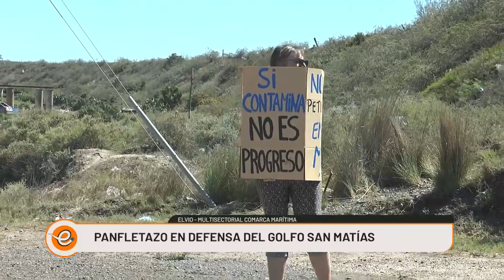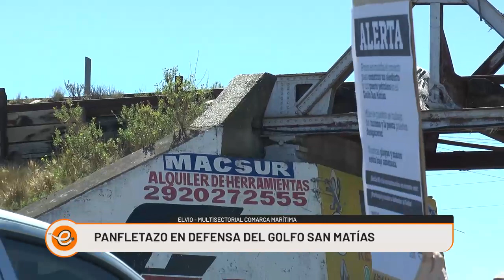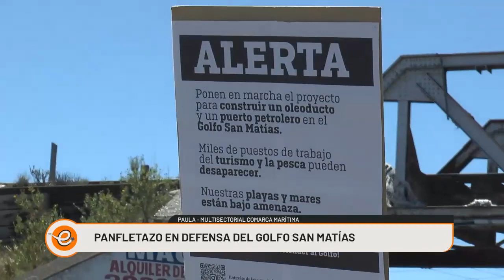VECINOS Y VECINAS REALIZARON UN PANFLETAZO EN DEFENSA DEL GOLFO SAN MATÍAS